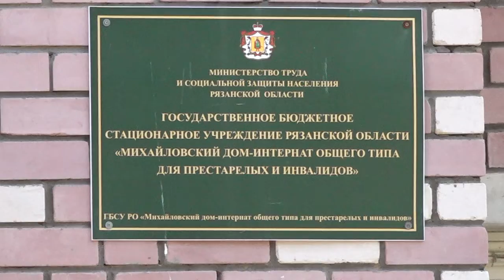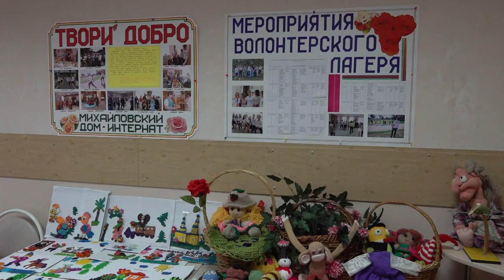ОТКРЫТИЕ ВОЛОНТЁРСКОГО ЛАГЕРЯ В МИХАЙЛОВСКОМ ДОМЕ-ИНТЕРНАТЕ ДЛЯ ПРЕСТАРЕЛЫХ 2019